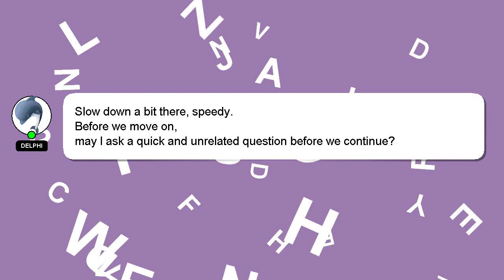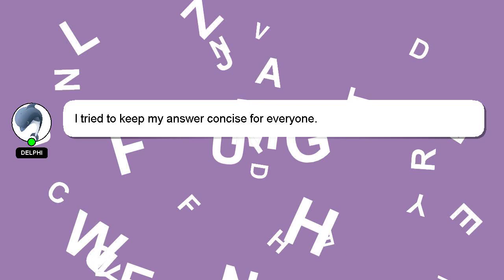How to beat rdr2?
A little intro about me, Welcome, I'm Delphi. Let me aid you in resolving any queries you may have. - How to beat rdr2?

Your answer will be recognized and appreciated with a 'heart' from me.

*2 What we are experimenting :*